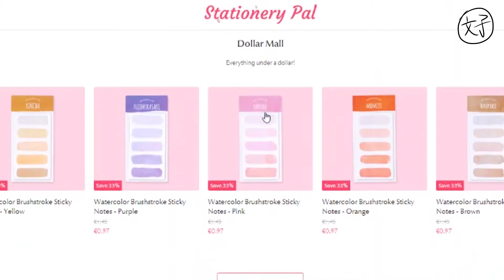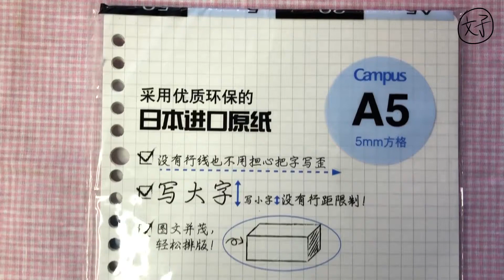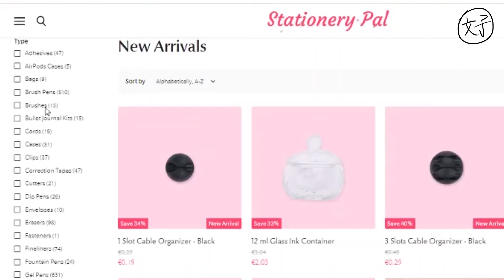Stationery Pal è affidabile? Unboxing e recensione della mia prima esperienza di acquisto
Mai provato ad acquistare cancelleria da @stationerypal? Magari spesso abbiamo rinunciato per via delle spese di spedizione o perché di solito tendiamo ad affidarci a siti di e-commerce più familiari.
Però, quando si parla di cancelleria non tutto si può trovare a "chilometro zero" e quindi è necessario allargare i propri orizzonti.
Sì, ma come la mettiamo con tasse doganali e di spedizione? Ne parleremo insieme in questa nuova unboxing/recensione, anche grazie al prezioso aiuto di @MissSparklePlanning!

-  Zebra Sarasa Clip Gel Pen Refill - 0.5mm - Black - JF-0.5